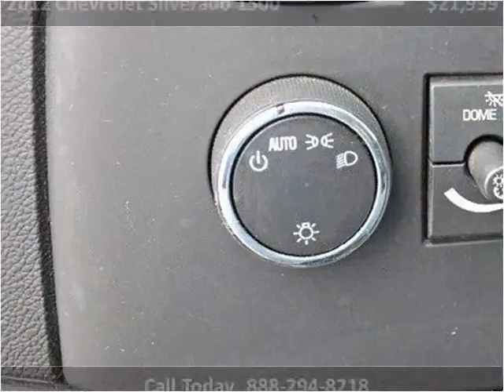2012 Chevrolet Silverado 1500 Used Cars Lake Worth FL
This 2012 Chevrolet Silverado 1500 is available from Off Lease Only.